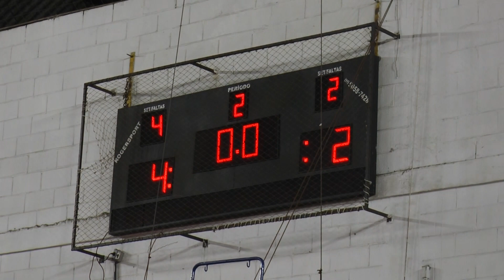ESPAÇO UNISANTA - 24/05/2019